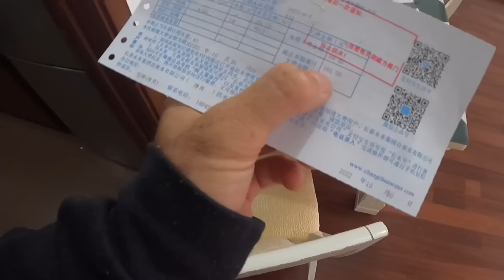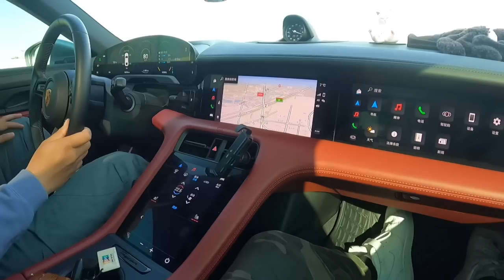Mere padosi ko ghar me band kar diye | CHINA || reality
Thumbnail : canava app
Video editing App : VILLO app